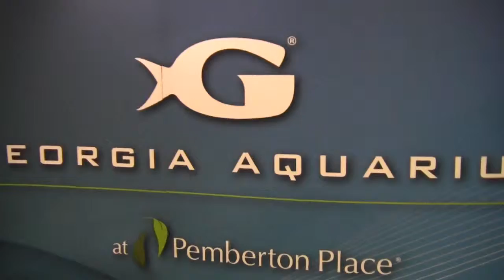Georgia Aquarium Try a Rebreather Program